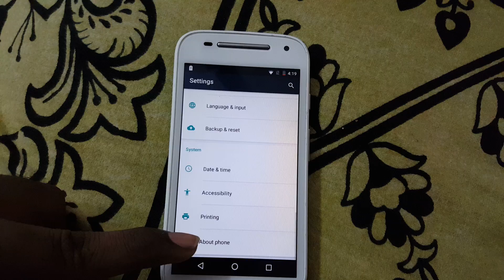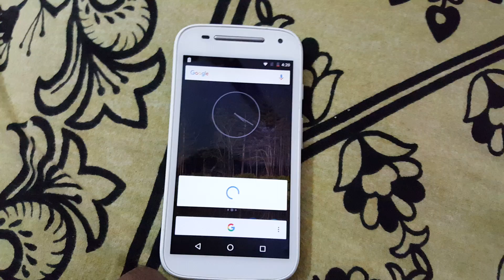Moto E Running On Android 6.0 marshmallow Review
MOTO E2 2Nd Gen -OTUS